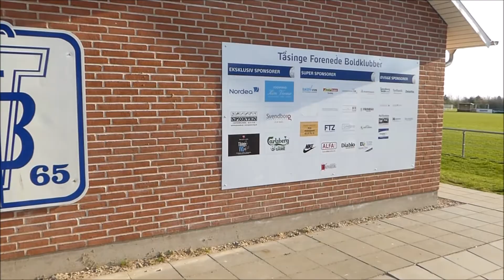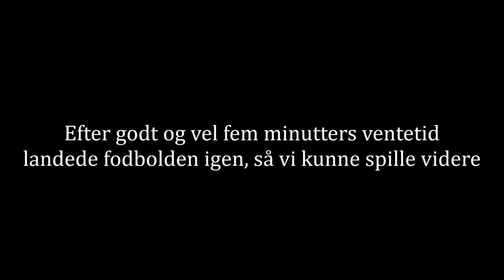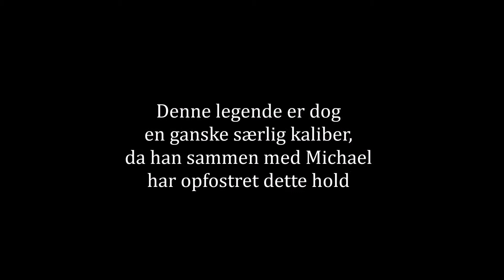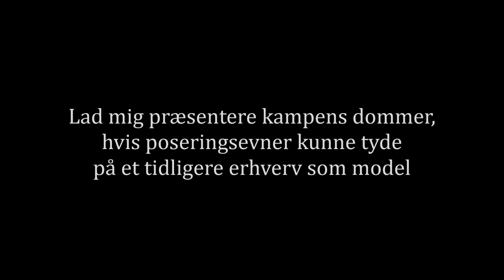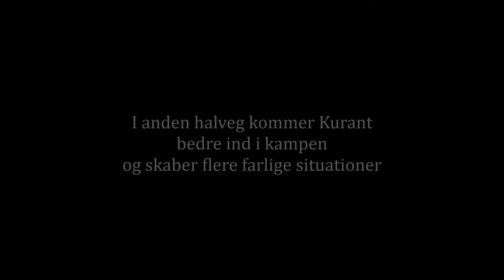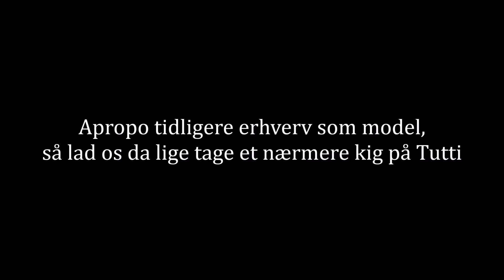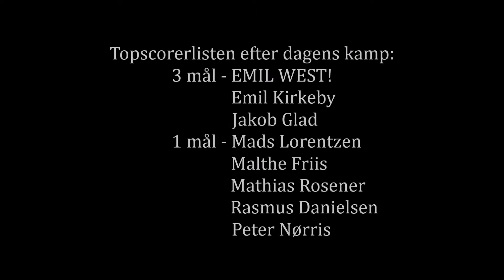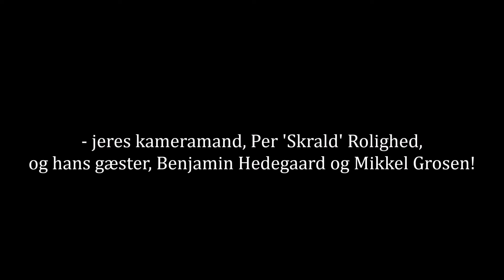WE GOT A BLACK HAWK DOWN | Tåsinge fB 2 - 2 FC Kurant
Kamp 5

1. The Ecstasy of Gold - Ennio Morricone
2. Sammenholdet - TfB
3. Don't Stop Believin' - Journey